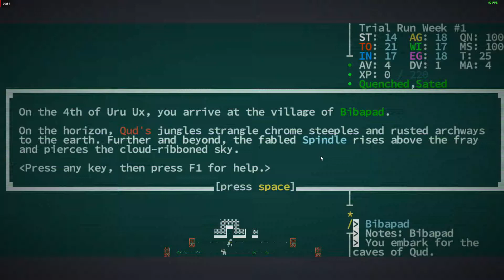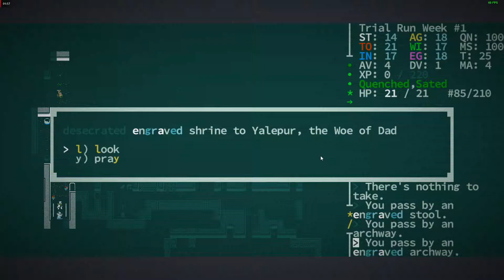Trial Run Week #1 Rustic as heck!